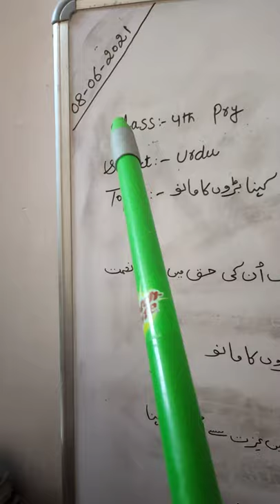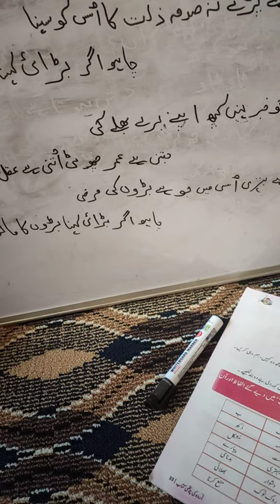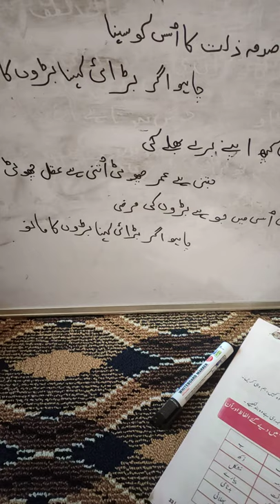Shagufta nasreen Bps lokipora Class 4th pry Subject urdu Topic kehna badu ka mano